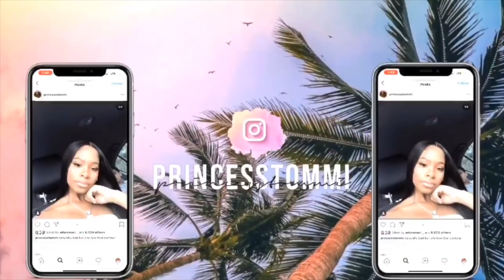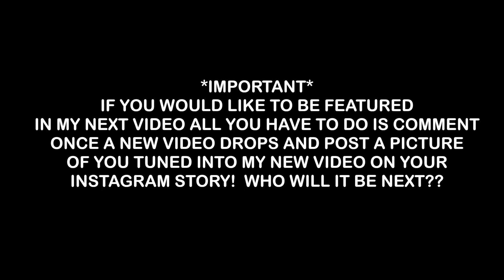I Caught My 6 YEAR OLD SISTER Doing This On TikTok..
I'm an eight teen-year-old from the DMV. (dc, Maryland, and Virginia) I put a lot of effort into my channel so I hope

you guys are as satisfied as much as I am. RoyalTbabies. Take a look at my life outside of youtube here.

PRINCESS TOMMI
7506 UPPER MARLBORO 20792

ps... I always post on Instagram

how did you make your intro? I DID NOT MAKE IT